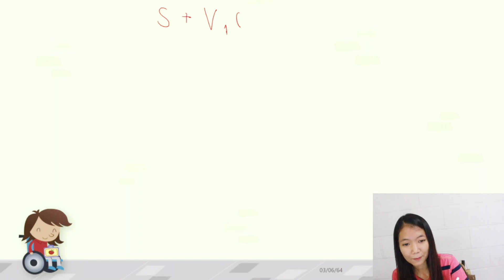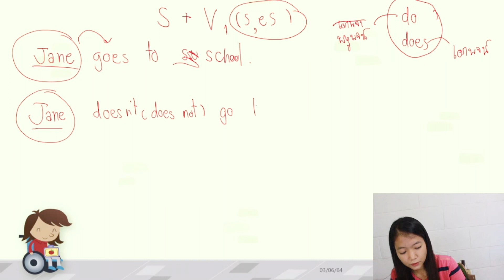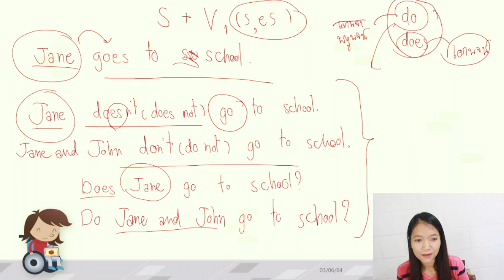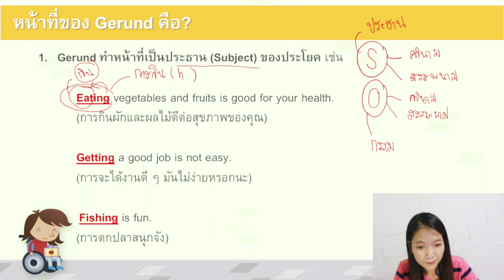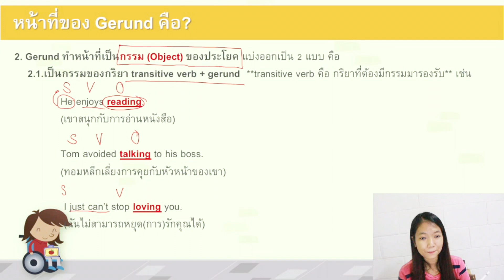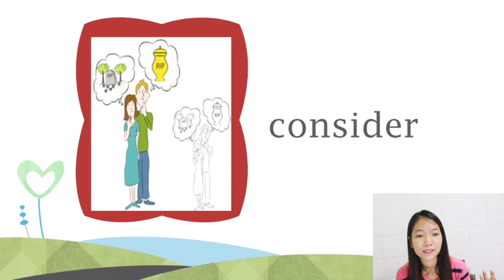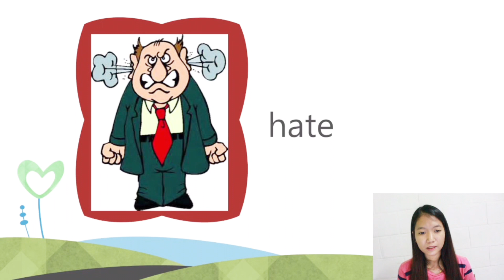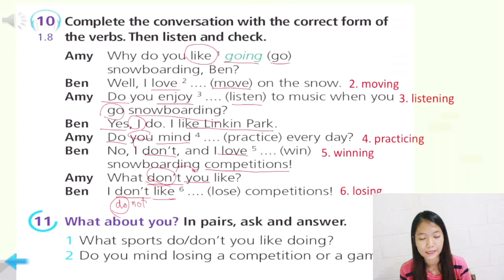Grammar : Gerund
Matthayom2